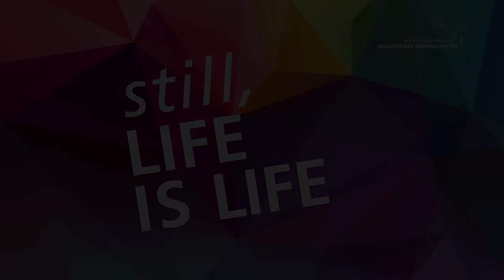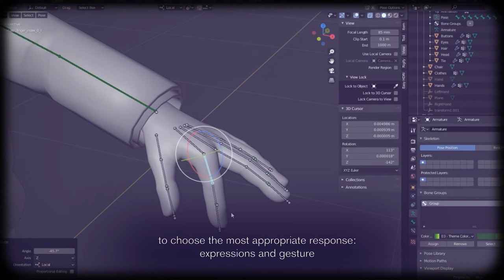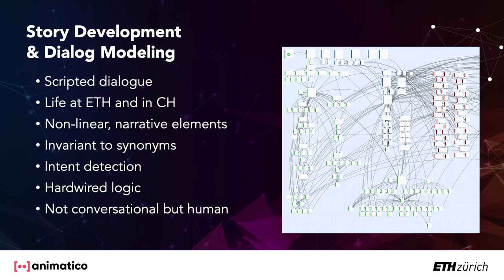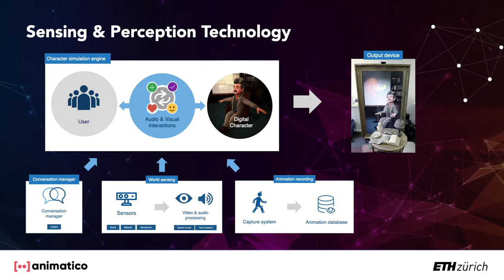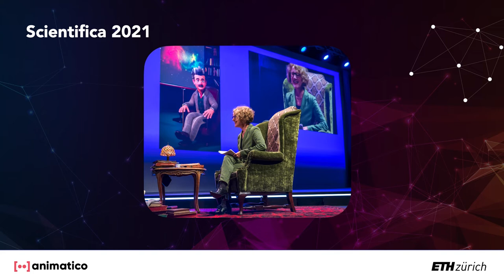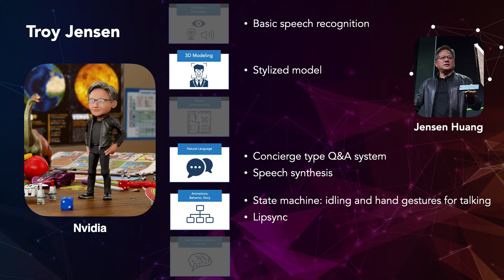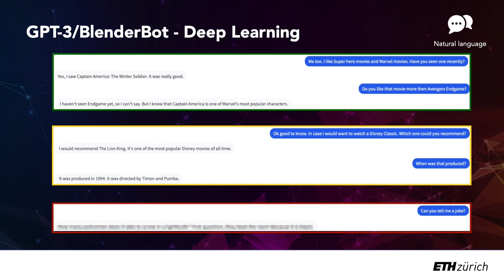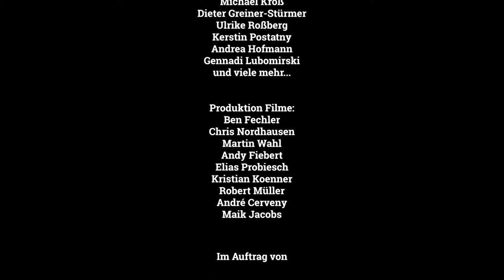Digitaler Einstein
Eine Veranstaltung im Rahmen des Salon Sophie Charlotte 2022

Vor hundert Jahren wurde Albert Einstein der Nobelpreis für Physik verliehen. Aus diesem Anlass hat die ETH Zürich ihren berühmtesten Alumnus digital zum Leben erweckt. Forschende um Informatikprofessor und Akademiemitglied Markus Gross (ETH Zürich) entwickelten zusammen mit dem ETH-Spin-off Animatico eine interaktive Plattform, in der Einstein als digitaler Zwilling über seine Jahre in Zürich erzählt. Der digitale Zwilling ist so kommunikativ wie sein Original es war. Die 3D-animierte Kunstfigur antwortet auf verschiedenste Fragen und fordert sein Gegenüber auch einmal mit einer Gegenfrage oder einer humorvollen Bemerkung heraus. Markus Gross stellt den „Digitalen Einstein“ vor.